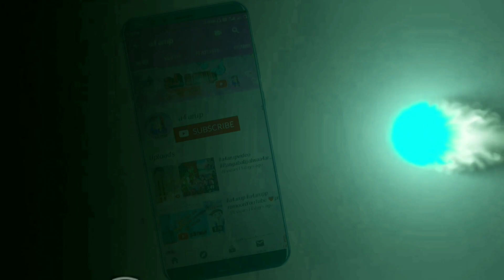My Sister's birthday vlog |a4arup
Hello Guys,

About this video:- This video is My Sister's birthday vlog.

DOP   :a4 arup
Actor:Arup Mohanty
Video  is made only for fun,enjoy the vedio and leave comments in comment box.

This an orginal work by Arup Mohanty

Director   :Arup Mohanty

Actor        :

Camera : Sibasruti

IMPORTANT  NOTICE: Permission has been taken from all the people shown in this vedio to make a video.